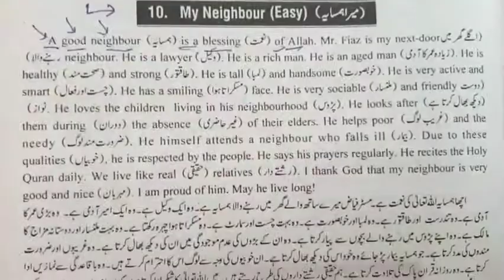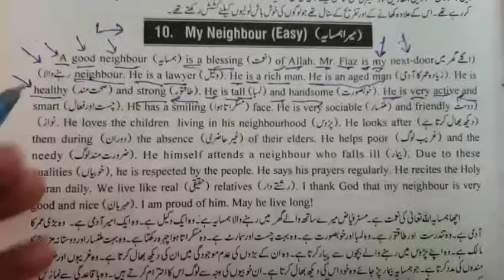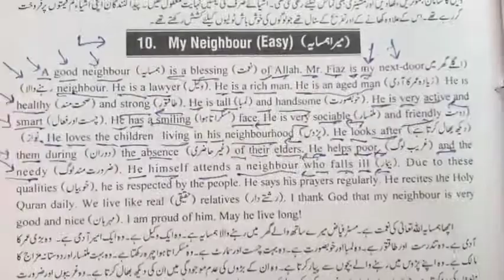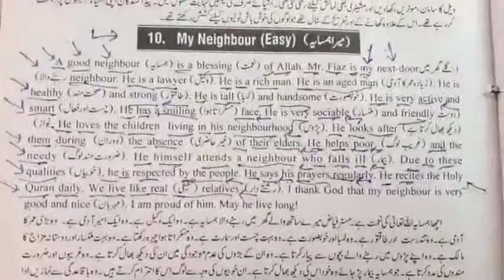My Neighbour , Write a paragraph on my neighbour , 9th English paragraphs , 9th class English